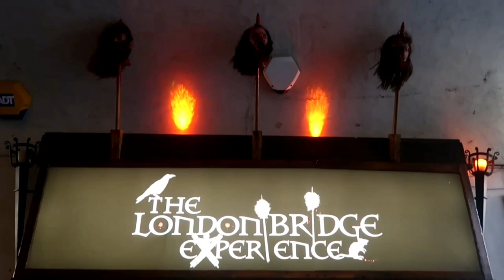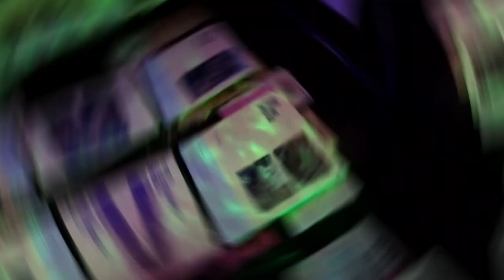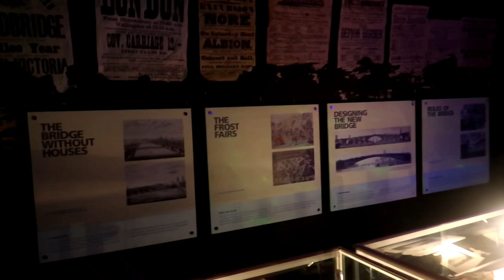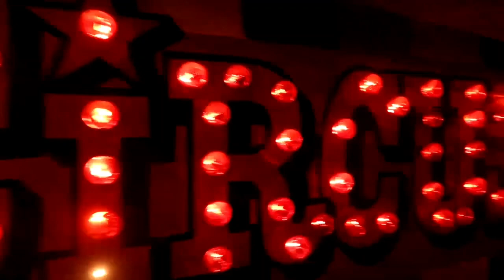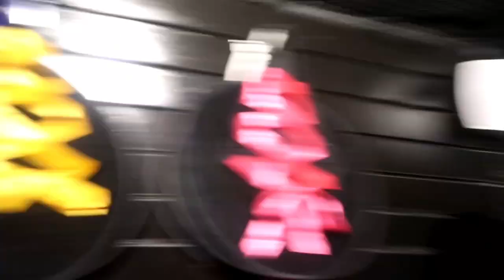The London Bridge Experience - London Tombs FULL Walkthrough! | Vlog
* WARNING: Contains strobe lighting *

Join Tom and Stace as we discover The London Bridge Experience! This popular tourist attraction is based in Southwark, London, and is split in to two sections. The first part is an interactive walkthrough with live actors, where you learn about the history of London and The London Bridge, including scenes such as Jack The Ripper and The Great Fire Of London! Unfortunately, we weren't allowed to record during this part. However, the attraction did kindly allow us to film inside the second section, which is a huge scare maze known as The London Tombs! Watch on to see if we survived...